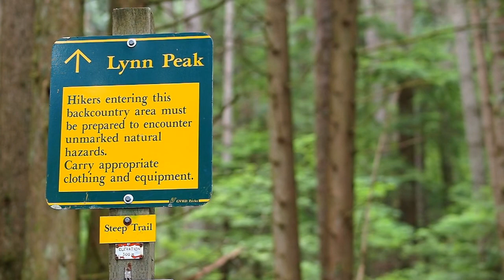Hike to Lynn Peak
More hiking for my wife's blog!

With over 720 metres of climbing in just over four kilometres, Lynn Peak is a bit of a grind, but worth the four hours of effort. (Though, sadly, the view from the peak isn't all that impressive.)

720p HD video shot with an Olympus E-P1 using adapted Olympus Zuiko Digital 14-54mm f/2.8-3.5 and Olympus Zuiko Digital 50mm f/2.0 macro lenses. August 13, 2011.